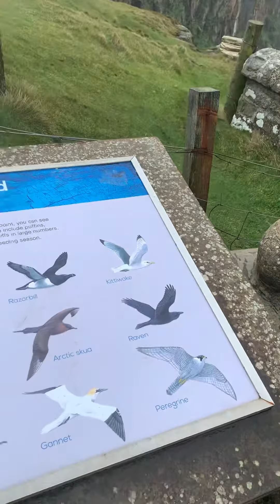NC500 -Dunnet head in the wind and rain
Edge of britain